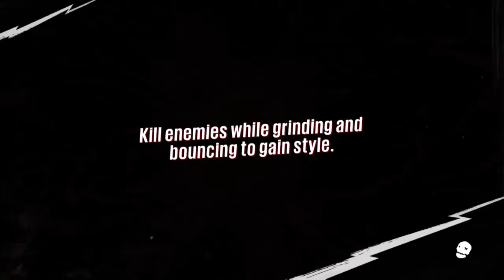Sunset Overdrive Campaign #14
Sunset Overdrive Cmapaign #14.  Nieuwe video geniet ervan! Add me Xbox Live - Slendermoss620 . Songs from Ncs.

I upload Rocket League, Gta v , and maybe Call of Duty Black ops 3. I play on the Xbox one. Like and subscirbe for more video's! Every 2 days a video.